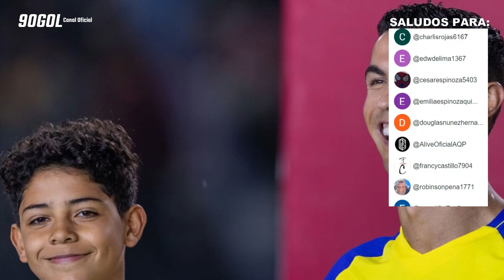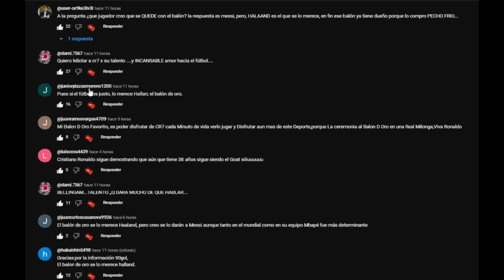Cristiano Ronaldo y su hijo en sincronía de GOLES, Benzema lejos de la victoria, Chelsea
🧩 Gracias